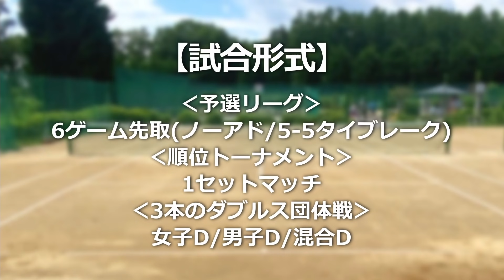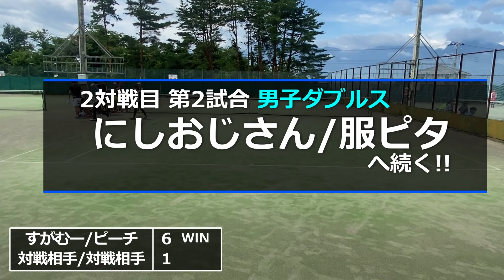【テニス】予選リーグ 2対戦目‹女子ダブルス›すがむー/ピーチペア！！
にしおじさんチーム、Chain Cup＠山梨に参戦！！
予選リーグ～順位トーナメントの模様をお届けします♪

対戦チーム
『森の中の一軒家～甘んじてなとぅ～』
対戦してくださったチームの皆様、ありがとうございました!!m(__)m

【にしおじさんチームメンバー】
にしおじさん/ソルト/服ピタ
すがむー/ピーチ/なで肩

【試合形式】
女子D→男子D→ミックスDの3本制
予選リーグ：6ゲーム先取
順位トーナメント：1セットマッチ
※5チームで予選リーグ後、予選1,2位と予選3,4,5位でそれぞれ順位決めトーナメントを実施

運営スタッフの皆様、ありがとうございました!m(__)m

～Special Thanks～
■Lavits

■TENNIS PARADISE
（テニスパラダイス）